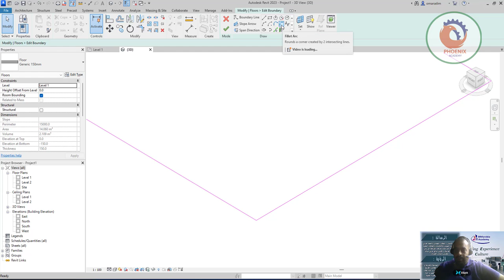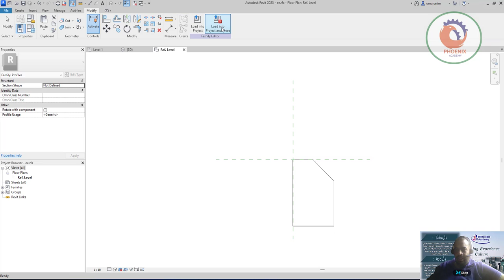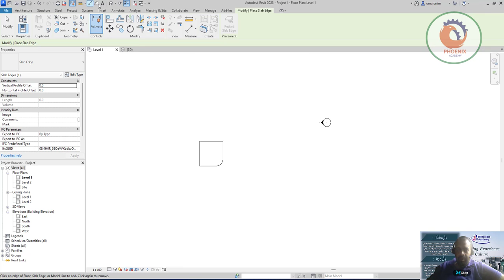tips for Floors in Revit Tutorial